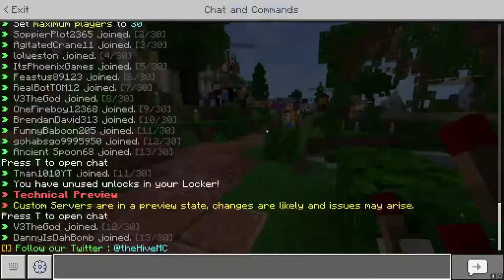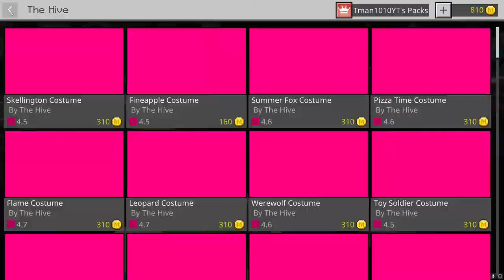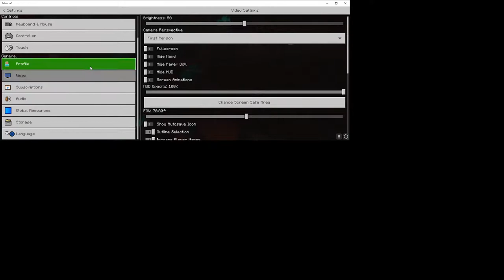Hive Minigames, but I'm a Professional Chicken (Hive Bedrock)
Welcome to the stream! In this stream, I will be doing a variety of games on the Hive Bedrock Server.

👍🏼 Like the video so I know if you enjoyed it.
🎮 I post gaming videos on this channel 🎮

PC Specs (Pre Built):
CPU: Intel i7-10700F
GPU: MSI Nvidia 1660 ti
RAM: 16Gb of DDR4 at 2933 MHz
Case: Some iBuypower case
Storage: 480Gb SSD and 1Tb Hard Drive

Keyboard: Aukey blue switch keyboard
Mouse: Logitech g502 wired